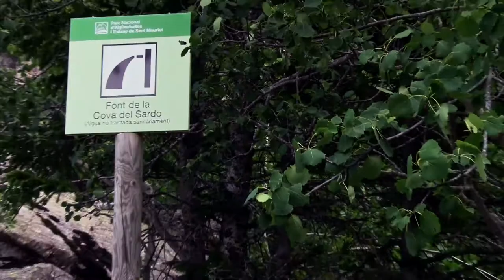Cascada del Sant Esperit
Excursió des del Planell d'Aigüestortes fins a la cascada del Sant Esperit.